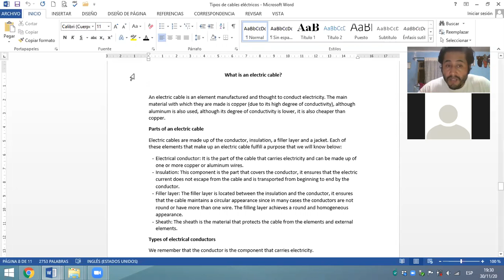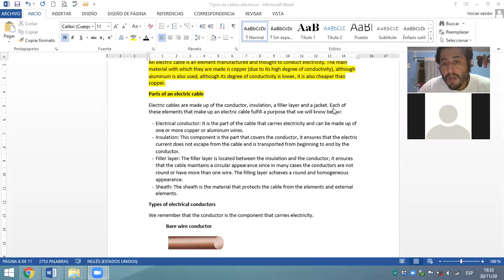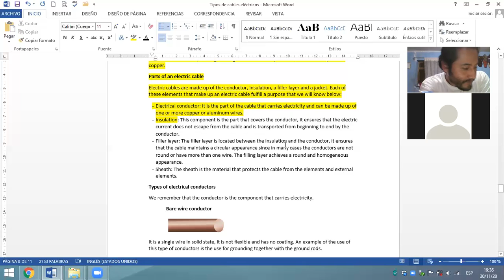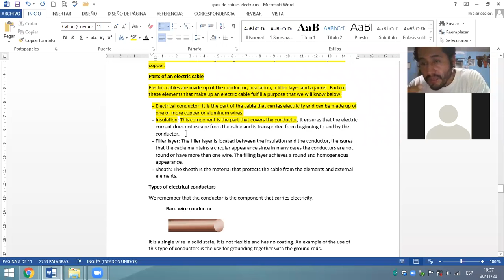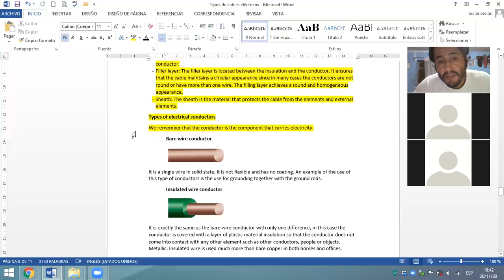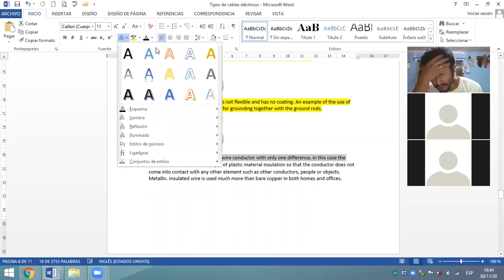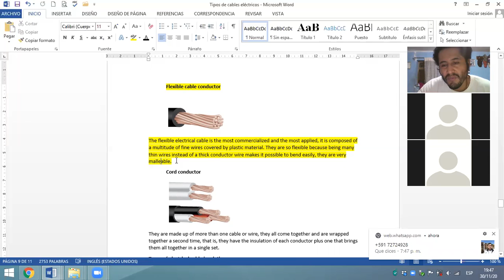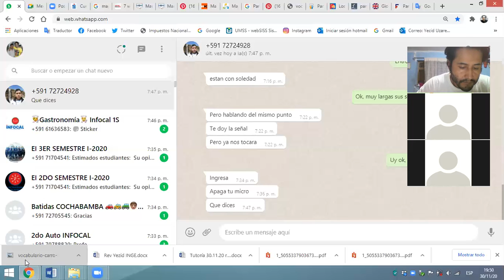Parts of an electric cable